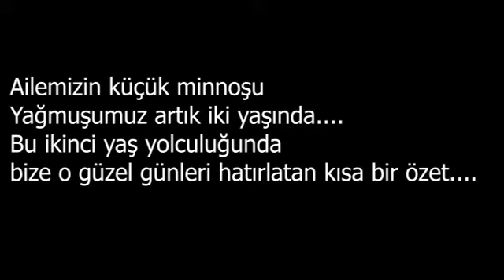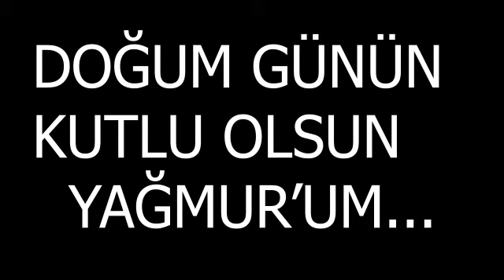Yağmur'umuz iki yaşında...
Yağmur'umuzun artık iki yaşında... Doğduğu günden itibaren hayatımızın tam ortasında yer alan minnoşumuz ile bu hayatı paylaştığımız o güzel anılar...